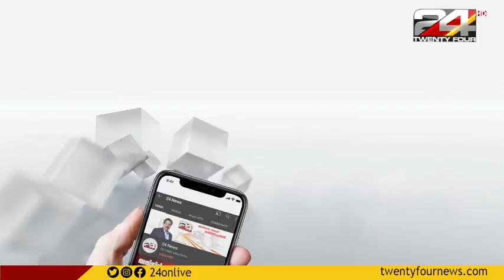നടിയെ ആക്രമിച്ച കേസ്; വിഐപിക്കായി ക്രൈംബ്രാഞ്ച് അന്വേഷണം മൂന്ന് പേരെ കേന്ദ്രീകരിച്ച്